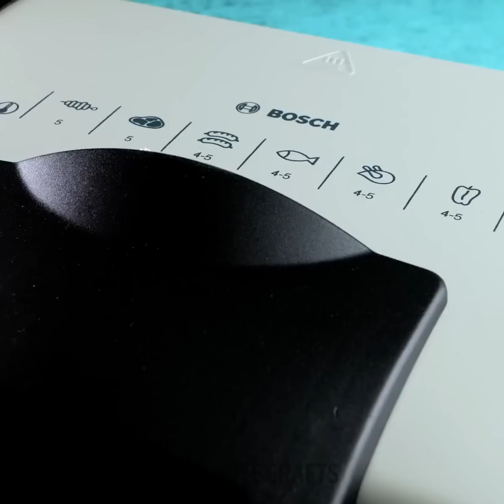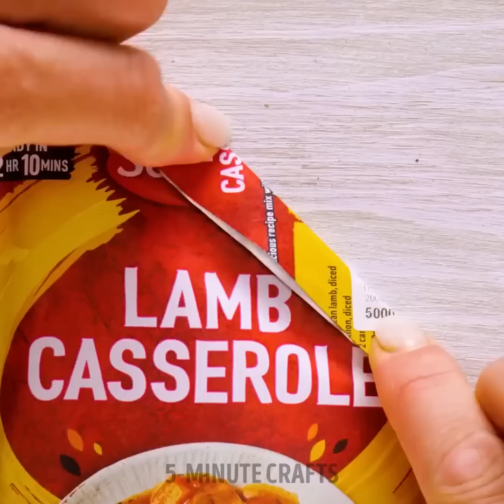Ice Cream But It's A Popcorn | Mouth-Watering Fast Food Ideas And Cooking Hacks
TIMESTAMPS:
00:00 Ice cream popcorn
00:47 How to steam veggies
01:33 Rainbow popcorn
02:34 Fried cheese popsicle
03:18 Rainbow candy popcorn